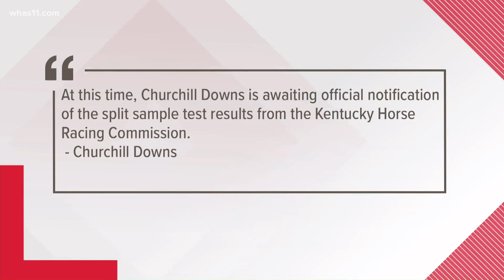Failed post-race drug test confirmed for Derby 147 winner Medina Spirit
Churchill Downs said they are awaiting official notice from the KY Horse Racing Commission before making a decision on a potential Derby disqualification.